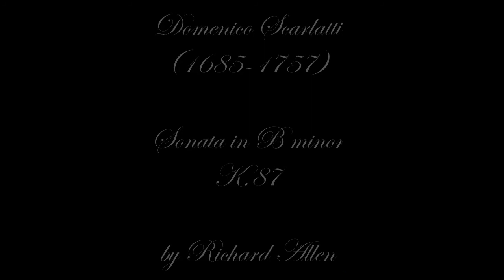Scarlatti - Sonata in B minor K87 by Richard Allen, harp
Harpist, Richard Allen plays a new transcription of Domenico Scarlatti's Sonata in B minor K.87